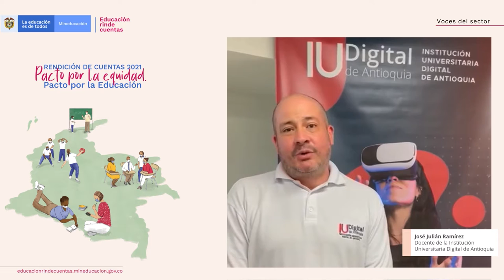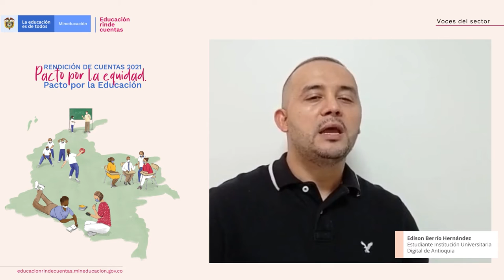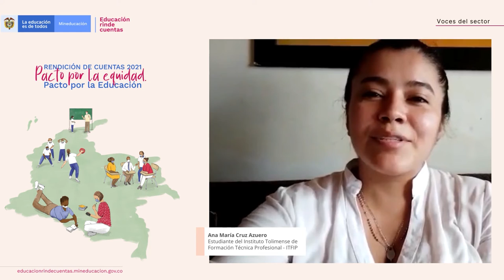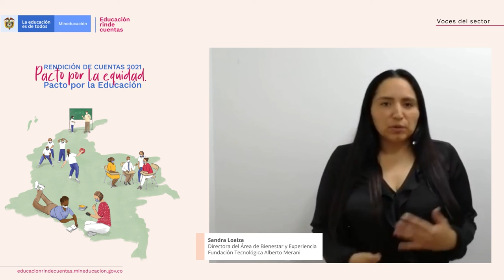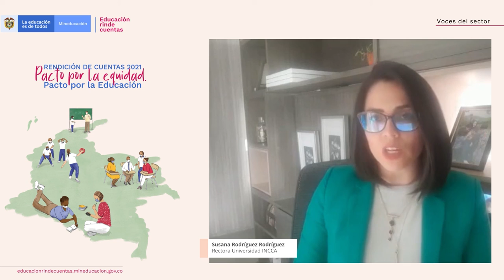5. Voces Educación Superior- Educación rinde cuentas